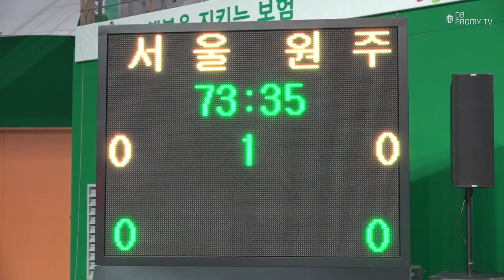[ENG SUB] 4쿼터의 사나이! 칭찬은 DB를 춤추게 한다🕺｜10월 22일 원주 DB vs 서울 삼성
4일간의 휴식을 마치고 다시 시작하는 마음으로 홈 경기에서 나서게 된 선수단!
다시 한 번 홈 팬들 앞에서 승리할 수 있을까요?

경기 전, 오늘의 Q&A!
팀 내 가장 깔끔한 그리고 지저분한 선수는 누구였을까요?
윈디들도 궁금한 질문 있으면 댓글로 남겨주세요!

4쿼터의 사나이가 오늘도 나타났다!
또 경기장을 모두 일으킨 세리머니 그 현장, 영상으로 함께 만나보시죠💚

영자막은 내일 추가될 예정입니다.
(The English subtitles will be added tomorrow.)